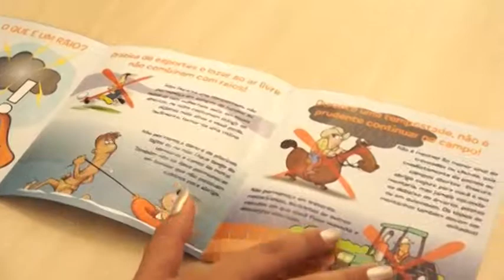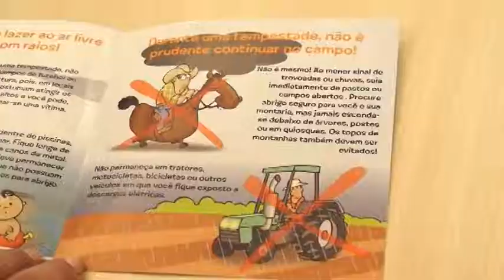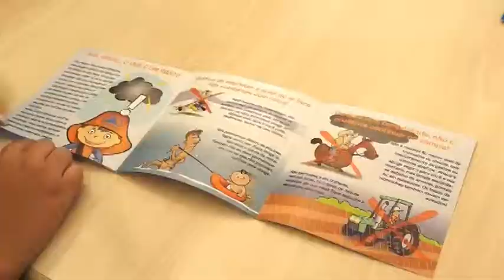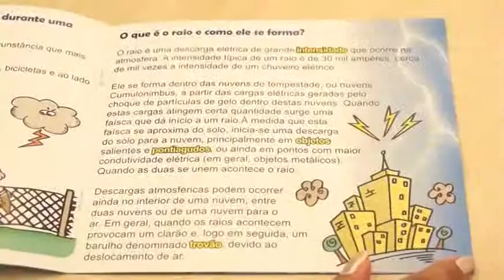Boletim TV Câmara RAIOS